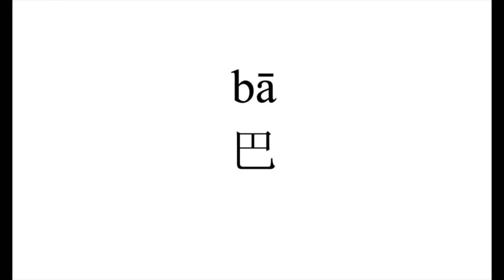38 How to pronounce 巴（ba） in Chinese?|普通话水平测试用普通话词语表（表一）